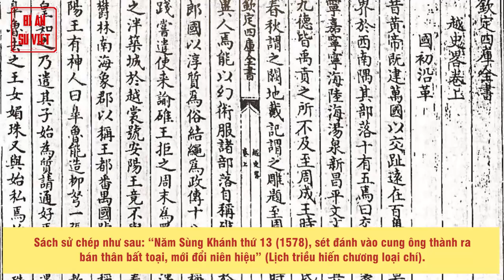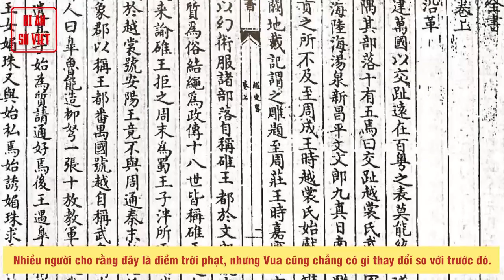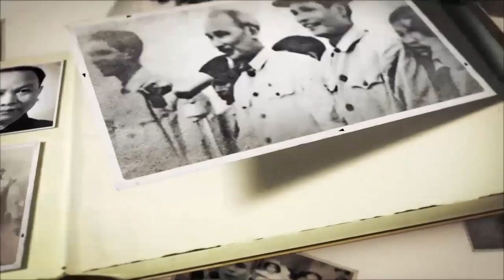Vị Vua Sét Đánh Không Chết | Trời Và Người Cùng Cảnh Tỉnh Nhà Mạc | BÍ ẨN SỬ VIỆT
Chuyện Trời và người cùng cảnh tỉnh nhà Mạc

Cuối thời Lê Sơ, các tôn thất nhà Lê lập cát cứ tranh giành ngôi Vua, đất nước loạn lạc. Nhà Lê phải dựa vào Mạc Đăng Dung chinh chiến khắp nơi để đánh dẹp mới giữ được Hoàng vị. Năm 1527, Mạc Đăng Dung cướp ngôi nhà Lê lập ra nhà Mạc, hiệu là Mạc Thái Tổ. Nhưng đất nước vẫn chưa được yên khi có nhiều lực lượng nổi dậy, đâu đâu cũng có cướp.

► Đón xem những clip mới nhất bằng cách đăng ký:
► MỘT SỐ SERIES VIDEO HỮU ÍCH VỚI BẠN